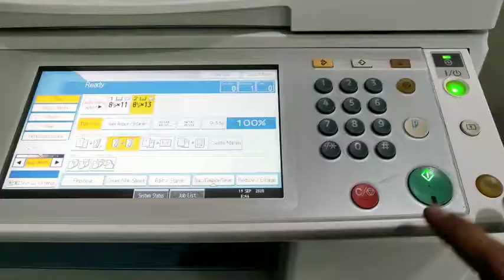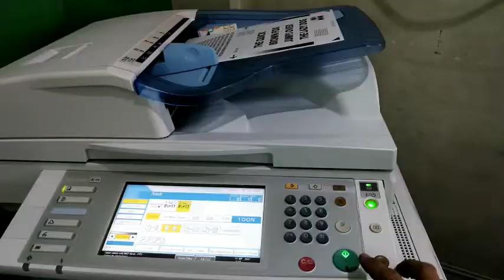2Sided Photocopying Manual & Adf Duplexing Ricoh Aficio Mp4000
Manual & Adf 2Sided
Photocopying
Ricoh Aficio Mp4000